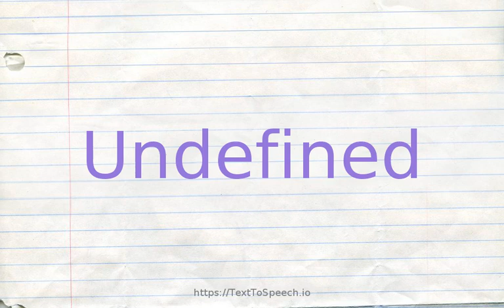How to pronounce undefined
Learn how to say UNDEFINED in English correctly with TextToSpeech.io free pronunciation tutorials. American & British English pronunciation of male & female voices provided in videos. Check them out!

    UNDEFINED definitions:
    (a): not precisely limited, determined, or distinguished; "an undefined term"; "undefined authority"; "some undefined sense of excitement"; "vague feelings of sadness"; "a vague uneasiness"